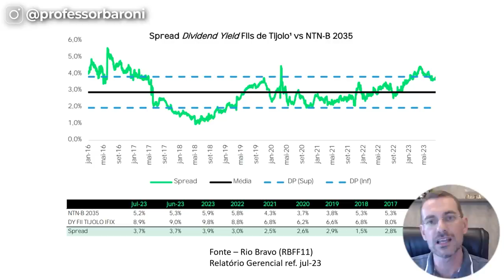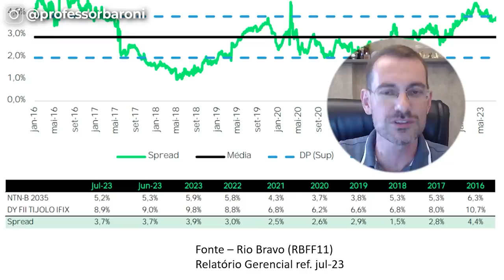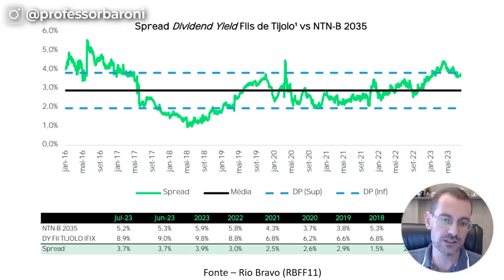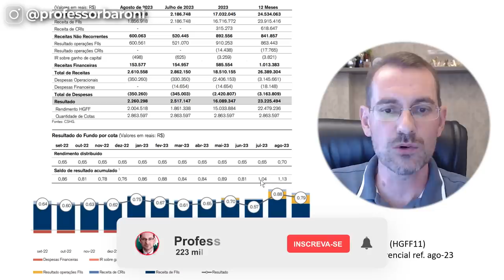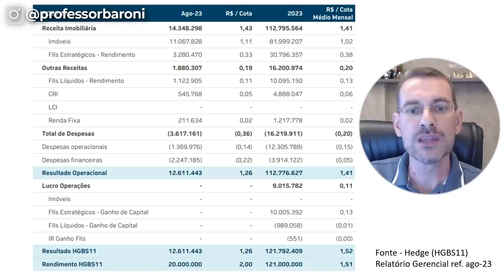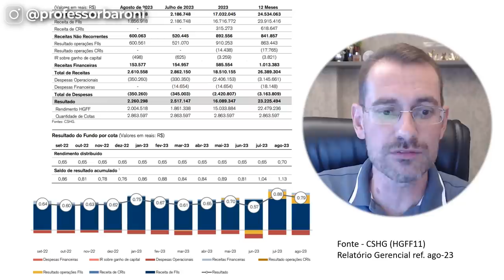FUNDOS IMOBILIÁRIOS VALORIZARAM! O QUE FAZER AGORA? | 05 dúvidas dos Investidores de FIIs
Neste vídeo, vamos responder 5 perguntas frequentes sobre Fundos de Investimento Imobiliário. Se você tem dúvidas sobre como esses FIIs funcionam, seus principais benefícios, riscos envolvidos e muito mais, este vídeo é perfeito para você. Vamos abordar questões como o spread nos FIIs, se os FIIs de Papéis são mais arriscados do que de FIIs de Tijolos e o que significa Resultado vs. Distribuição em um Relatório Gerencial. Prepare-se para ampliar seus conhecimentos sobre FIIs e tomar decisões de investimento mais informadas. Assista agora e esclareça suas dúvidas sobre esse tipo de investimento imobiliário.

00:00 - Introdução
00:28 - FIIs subiram demais. Aguardar, diminuir ou seguir o ritmo? Poucas oportunidades.
02:21 - Pode explicar sobre o spread nos FIIs?
06:30 - FIIs de Papéis são mais arriscados do que de FIIs de Tijolos?
08:24 - O que você acha de uma carteira só com FIIs base 10?
10:16 - O que significa Resultado vs. Distribuição (Rendimento) em um Relatório Gerencial?